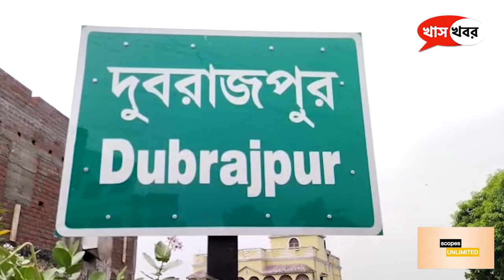'খারাপ' তকমা দিয়ে শুভেন্দুকে ছেড়ে গিয়েছিল 'মনের-মানুষ'টাও | Bengali News | Khaskhobor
'খারাপ' তকমা দিয়ে শুভেন্দুকে ছেড়ে গিয়েছিল 'মনের-মানুষ'টাও

About Channel:
ফেক নিউজও নয়, পেইড নিউজও নয়, জেলা থেকে শহর, দেশ থেকে দুনিয়ার রাজনীতি, খেলা, বিনোদন এর খাস খবর জানতে আপনাকে চোখ রাখতেই হবে খাস খবরে৷

আমরা খবর তৈরি করি না, মানুষের খবর মানুষের কাছেই পৌঁছে দিই৷

Khas Khobor is your news website which offers the latest national and international news on current affairs, politics, entertainment, Sports, Football, Cricket, health, career, lifestyle, food, and more.

Khas Khobor digital is your news website which offers the latest national and international news on current affairs, politics, entertainment, sports, health, career, lifestyle, food, and more. Khas Khobor give the information in the public interest – political, social, sports, entertainment etc. Latest and reliable news from all over the globe. Ease of accessibility. Access of news as per the interest.

icon for more interesting News.